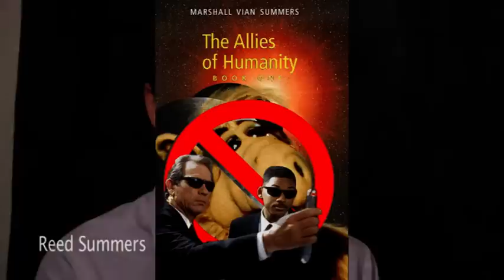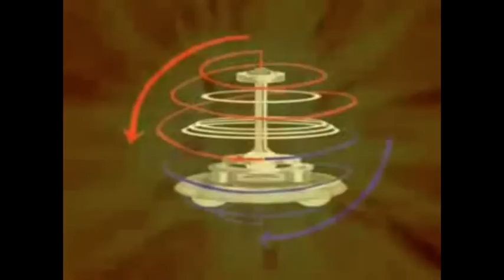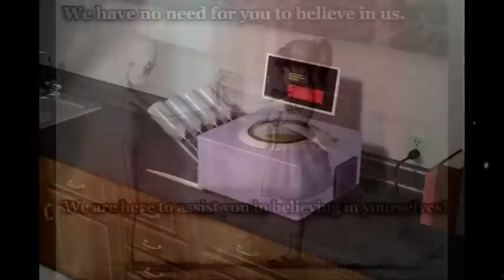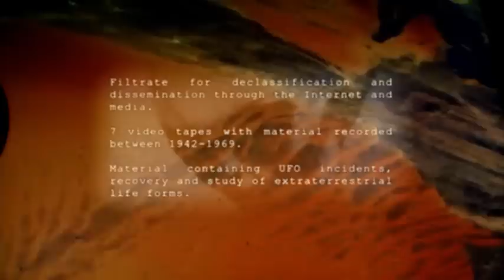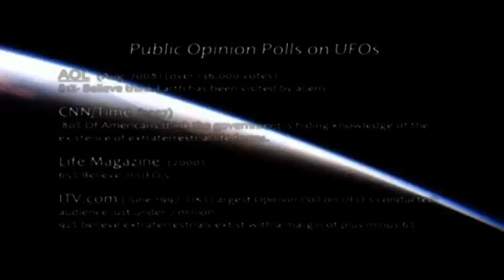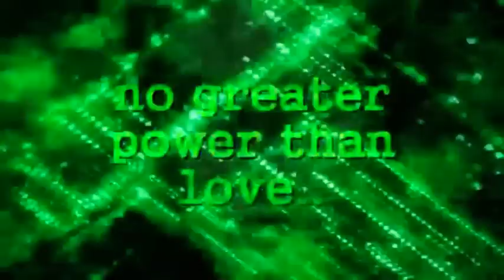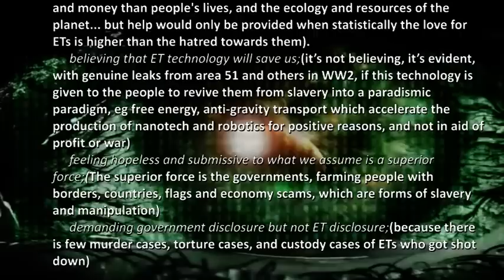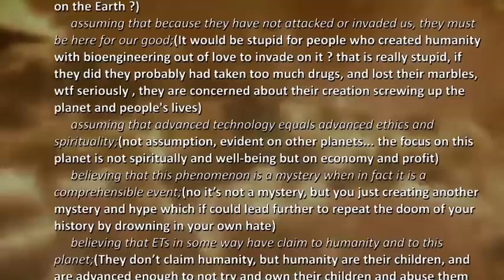Exposing the deception of The Allies of Humanity, it is Anti extraterrestrial hate propaganda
Exposing the deception of The Allies of Humanity
Much Love and Huggles from a friend of humanity, Namaste

    denial;—( denial of what ? That the world leaders actions in regards to the subject of ETs is rubbing against their guilt ? )
    hopeful expectation;—(not hopeful expectation, the expectation is tallied statistically on the love vs hate towards ETs)
    misinterpreting the evidence to affirm our beliefs;(that is an earth human issue of belief not understanding , not ET related)
    wanting and expecting salvation from the "visitors";(Because the governments are doing shit about anything, to concerned about economy and money than people's lives, and the ecology and resources of the planet... but help would only be provided when statistically the love for ETs is higher than the hatred towards them).
    believing that ET technology will save us;(it's not believing, it's evident, with genuine leaks from area 51 and others in WW2, if this technology is given to the people to revive them from slavery into a paradismic paradigm, eg free energy, anti-gravity transport which accelerate the production of nanotech and robotics for positive reasons, and not in aid of profit or war)
    feeling hopeless and submissive to what we assume is a superior force;(The superior force is the governments, farming people with borders, countries, flags and economy scams, which are forms of slavery and manipulation)
    demanding government disclosure but not ET disclosure;(because there is few murder cases, torture cases, and custody cases of ETs who got shot down)
    condemning human leaders and institutions while maintaining unquestioned acceptance of the "visitors";(oh haha you gave the motive of this movement away... you think smart people are stupid..? so you can keep all this under the carpet and make wars with fake biological robots called "aliens" piloting reverse engineered spaceships to keep the industrial military complex last another decade when there is nothing left on the Earth ?)
    assuming that because they have not attacked or invaded us, they must be here for our good;(It would be stupid for people who created humanity with bioengineering out of love to invade on it ? that is really stupid, if they did they probably had taken too much drugs, and lost their marbles, wtf seriously , they are concerned about their creation screwing up the planet and people's lives)
    assuming that advanced technology equals advanced ethics and spirituality;(not assumption, evident on other planets... the focus on this planet is not spiritually and well-being but on economy and profit)
    believing that this phenomenon is a mystery when in fact it is a comprehensible event;(no it's not a mystery, but you just creating another mystery and hype which if could lead further to repeat the doom of your history by drowning in your own hate)
    believing that ETs in some way have claim to humanity and to this planet;(They don't claim humanity, but humanity are their children, and are advanced enough to not try and own their children and abuse them like some earth parents do)
    and believing that humanity is irredeemable and cannot make it on its own. (If humanity heads this way without even making contact and getting help from ETs, is heading that direction already) earth technology starseeds light workers raelians Elohim "star people" "welcome the extraterrestrials"